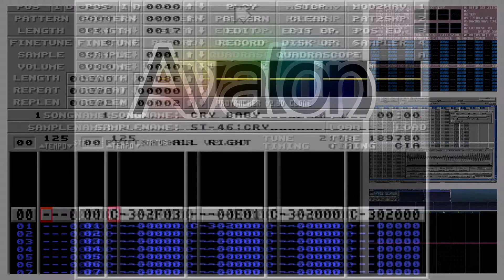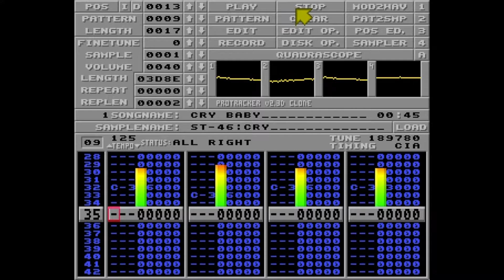ProTracker: Cry Baby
Título: Cry Baby
Autor: Plauze
Formato: ProTracker

Aparece en las siguientes producciones de la Scene:

- Acidhousemegamixtripdisk de Acid Support Group en 1988.
- The History of House I de Sowhat Spreading Corporation en 1992.